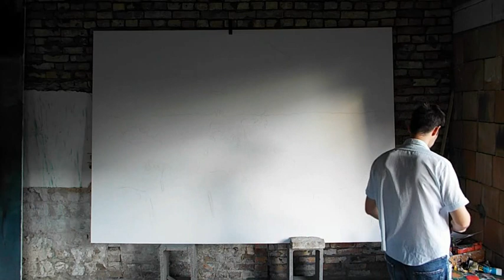Závorszky - Painting "My New Fields"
Artist Marton Zavorszky-Simon is painting his work '"My New Fields" in August of 2018.